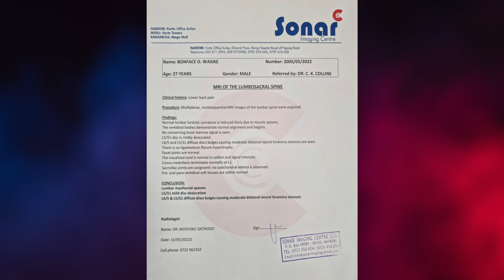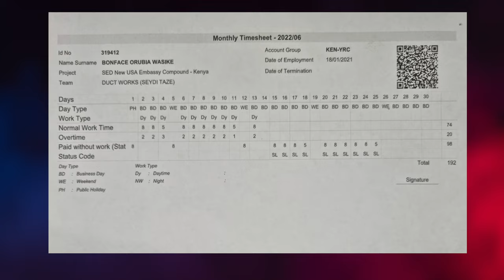Injured at work then fired without compensation! justice4boniface - Shared Moments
Makeup by: Ejay Beauty
Producer: Justus Nandwa
Production Manager: Esther Josephine

CREW
Isaac Kipchirchir
Gideon Nandwa
Joash Anaminyi
Marvin Omukuba
Jerusha Selah
Brian Kwame